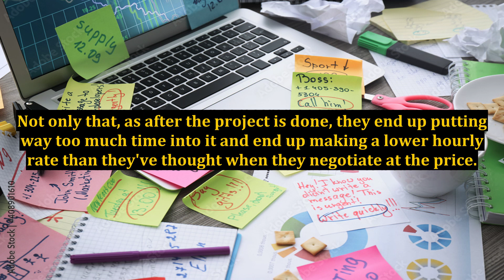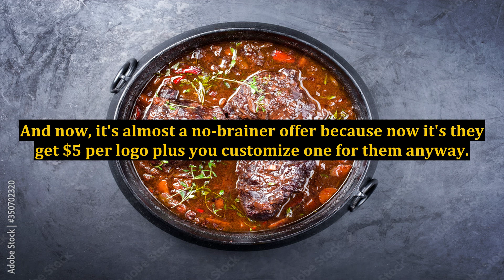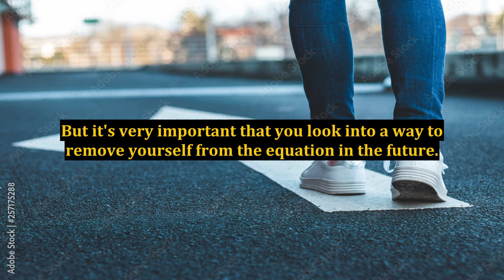Service-Based Or Content-Based Membership Site